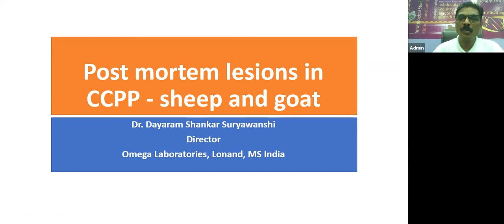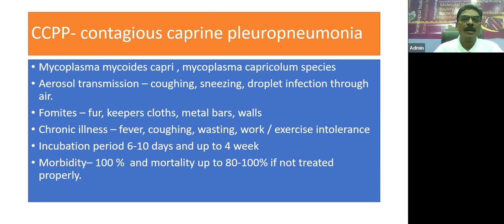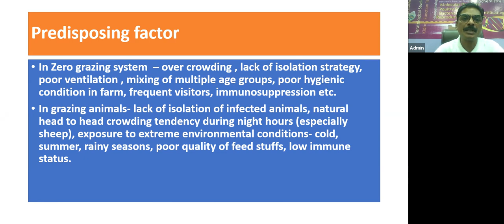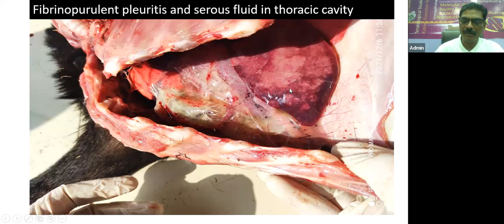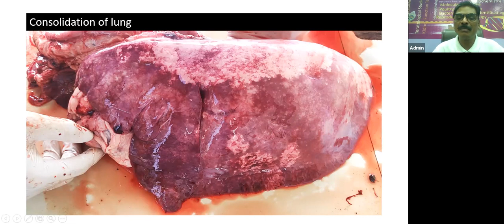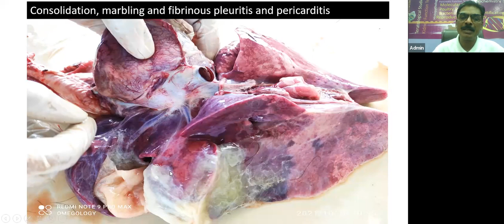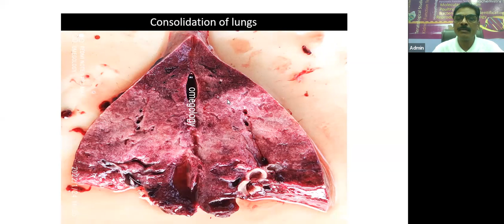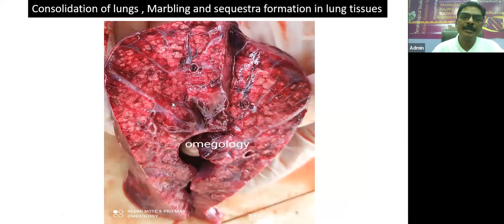CCPP - PM lesions